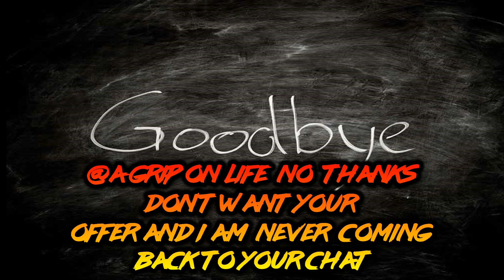Grip On Life NO THANKS DON'T WANT YOUR OFFER